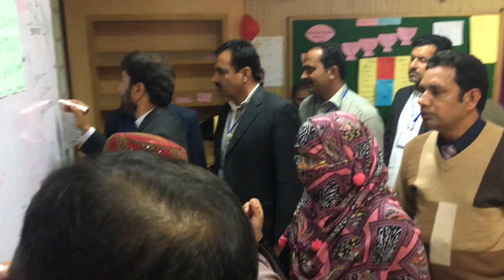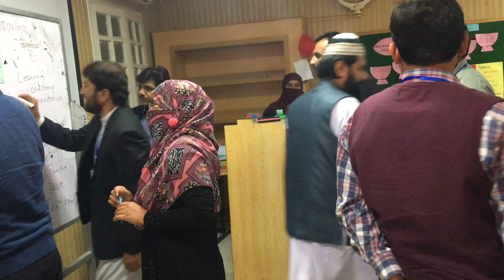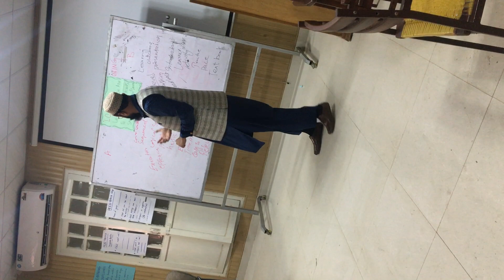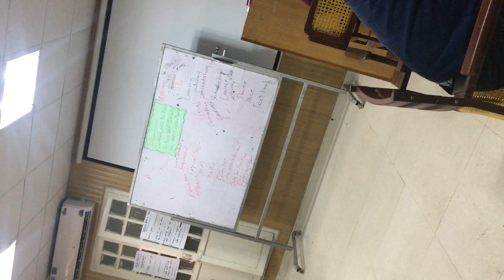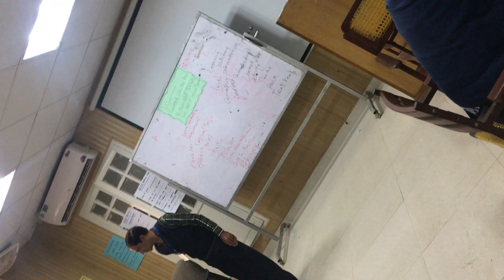How teacher think about Lesson Planning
This video is about the Lesson Planning.How Teacher think about Lesson Planning? Perception about Lesson Planning.